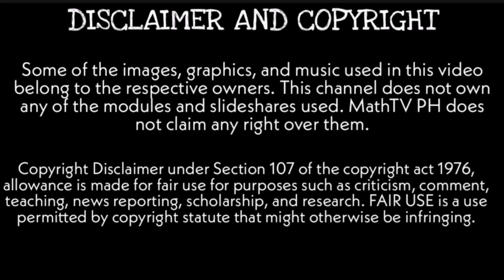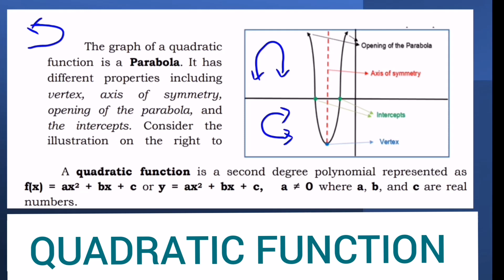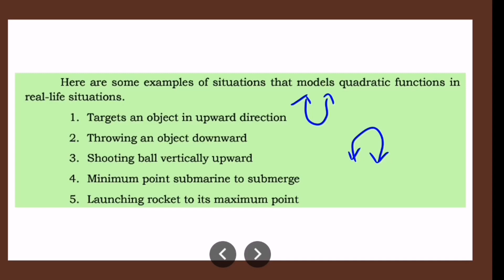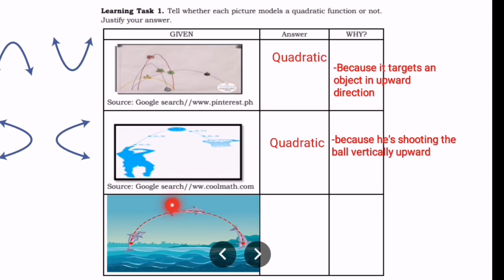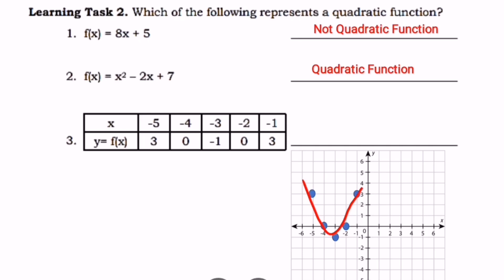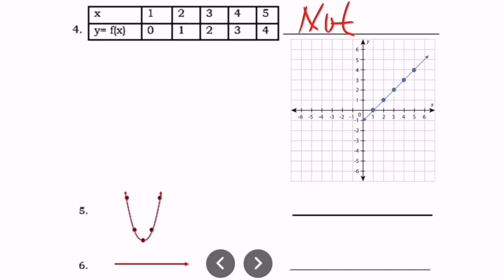MODELING, REPRESENTING, AND TRANSFORMING QUADRATIC FUNCTIONS| G9 Learning Task 1-2 Week 7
QUADRATIC FUNCTIONS
Grade 9 Quadratic Functions Week 7
Learning Task 1. Tell whether each picture models a quadratic function or not.
Justify your answer.
Learning Task 2. Which of the following represents a quadratic function?
1. f(x) = 8x + 5 _____________________________
2. f(x) = x2 – 2x + 7 _____________________________

Published by: Department of Education Region IV-A CALABARZON
Regional Director: Wilfredo E. Cabral
Assitant Regional Director: Ruth L. Fuentes